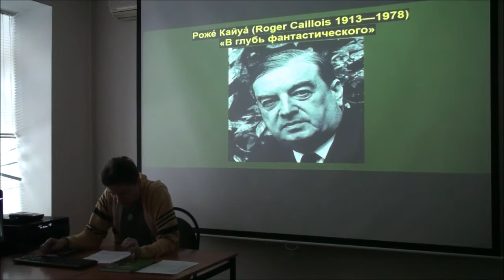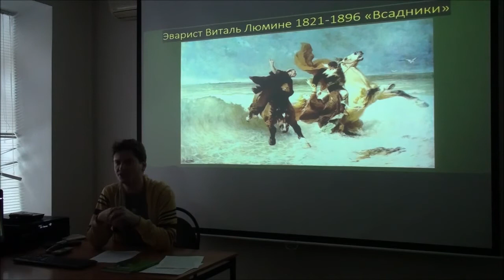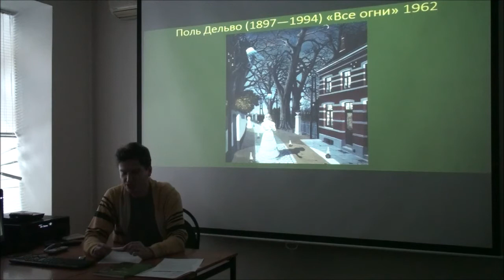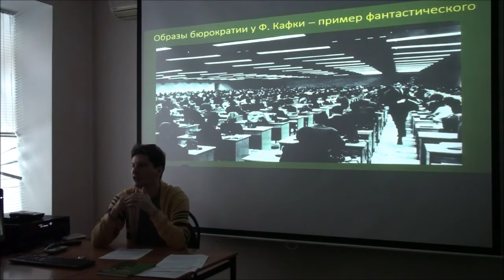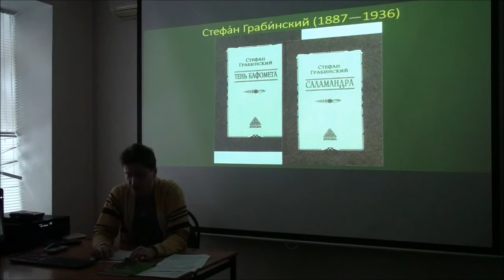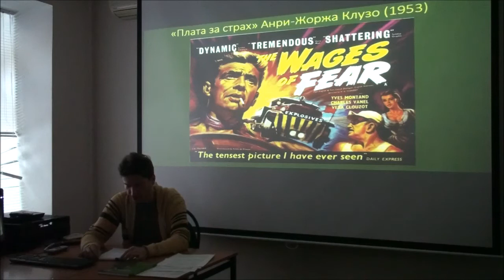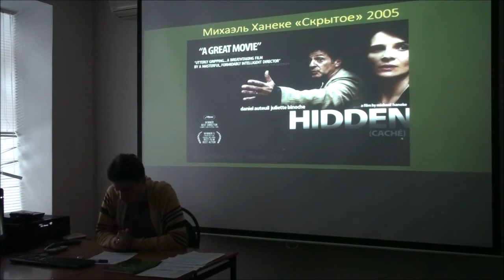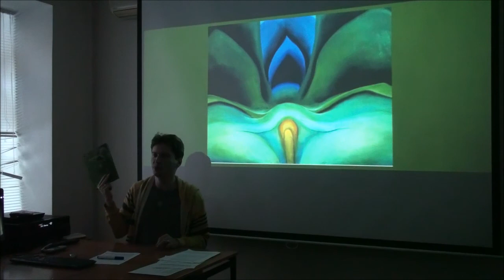Г. Зайцев "Эстетика фантастического" (2я лекция)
Г. Зайцев "Фантастическое как эстетическая категория"
(лекция 2)